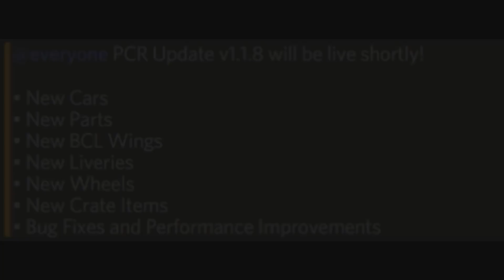BIG COUNTRY LABS UPDATE (NEW CARS, WINGS, MORE) - PIXEL CAR RACER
SONG INTRO:
Meet Me (Maliboux & Unkwn Remix) - Mickey Valen
SONG OUTRO: